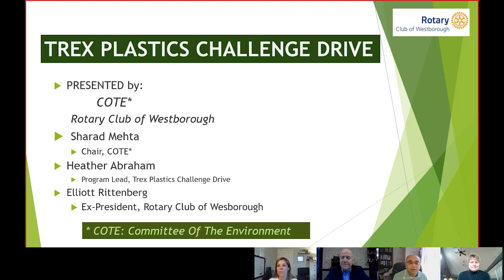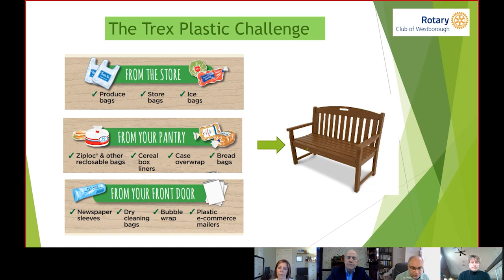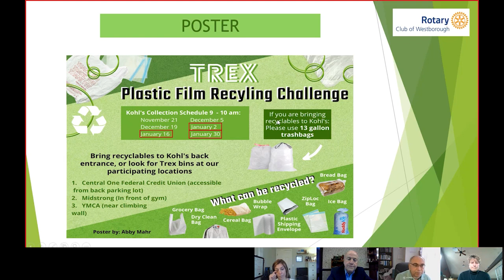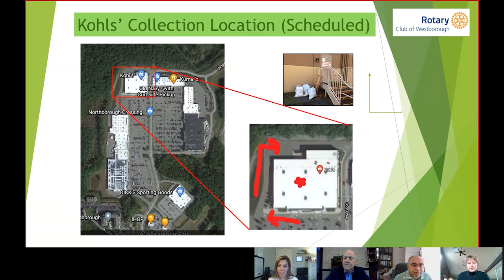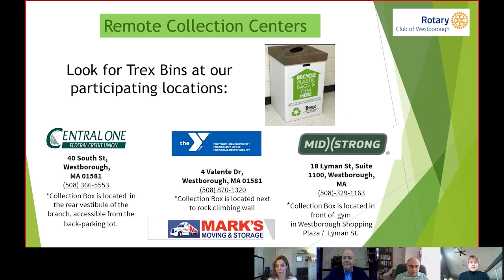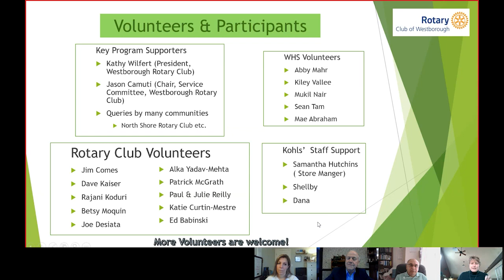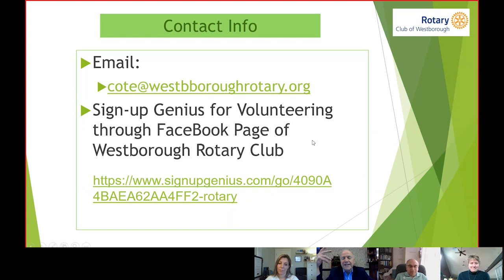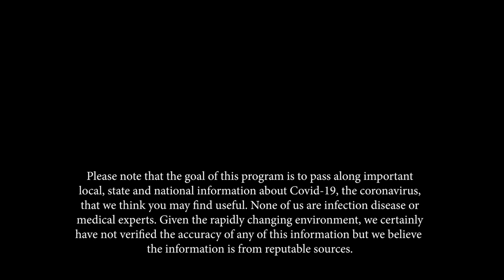Frank and Mary in Westborough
Today's guests are Sharad Mehta and Heather Abraham, members of the Rotary Club’s COTE (Care of The Environment) group. COTE is leading a community plastics reduction/collection challenge. That will be the topic of conversation tomorrow.  And what better way to end and “clean up” the year!